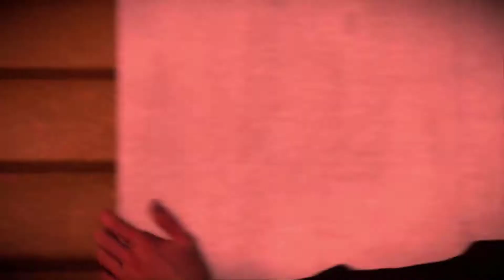Hunting Collectables 4 | inFamous Second Son | Part 16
We unlocked a new area during the last part and with it comes alot more collectables!